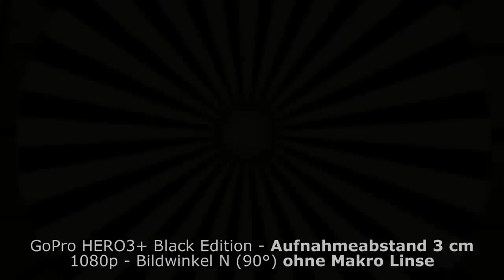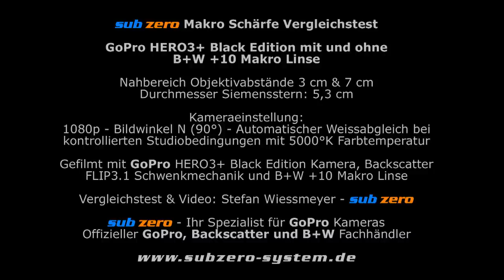GoPro HERO3+ & B+W +10 Makro Linse - sub zero Test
sub zero Makro Schärfe Vergleichstest GoPro HERO3+ Black Edition mit und ohne B+W +10 High End Makro Linse

Nahbereich Objektivabstände 3 cm & 7 cm - Durchmesser Siemensstern: 5,3 cm

Kameraeinstellung:
1080p - Bildwinkel N (90°) - Automatischer Weissabgleich bei kontrollierten Studiobedingungen mit 5000°K Farbtemperatur

Gefilmt mit GoPro HERO3+ Black Edition Kamera, Backscatter FLIP3.1 Schwenkmechanik und B+W +10 Makro Linse

Vergleichstest & Video: Stefan Wiessmeyer - sub zero

sub zero - Ihr Spezialist für GoPro Kameras
Offizieller GoPro, Backscatter und B+W Fachhändler